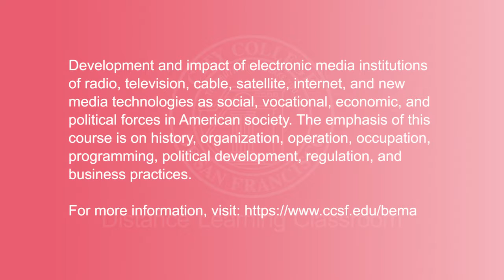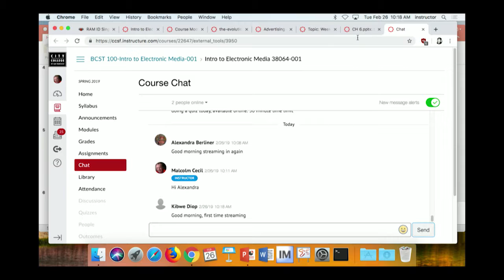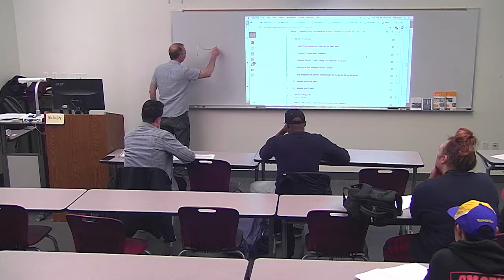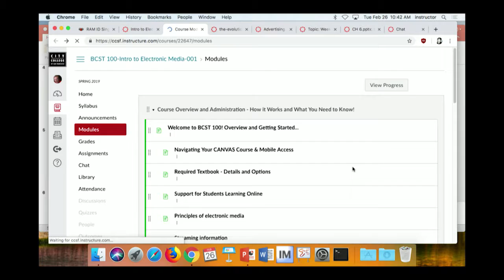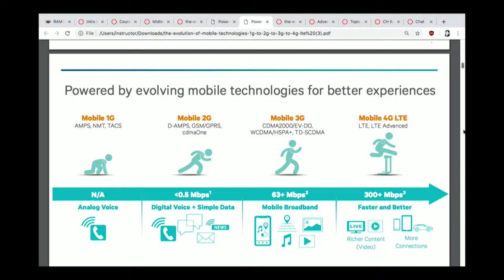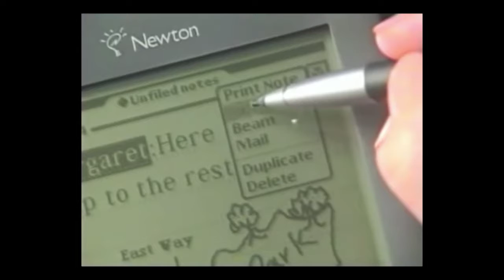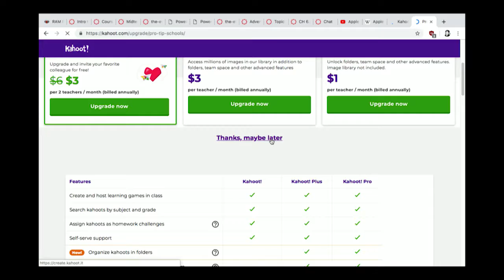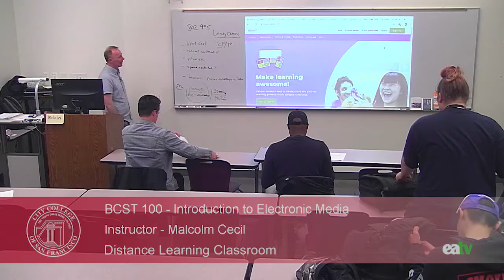BCST 100 - Introduction to Electronic Media, February 26, 2019 Lecture